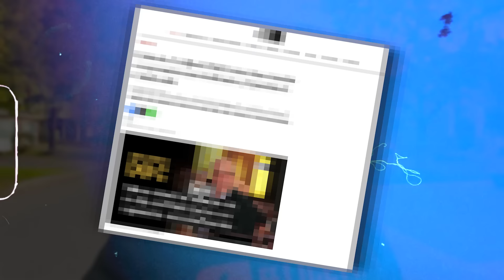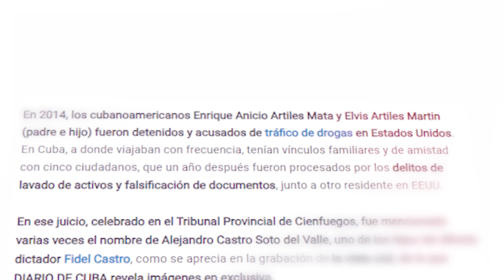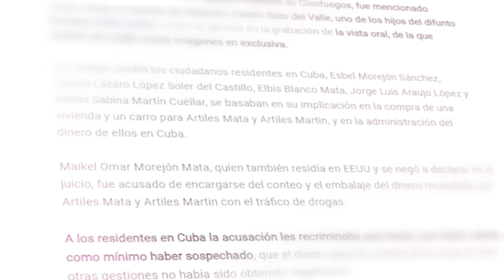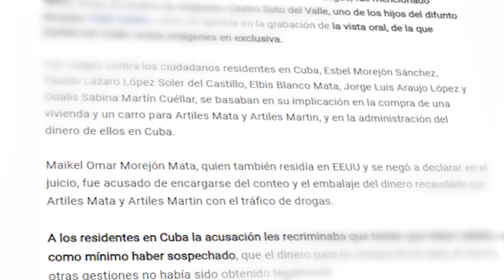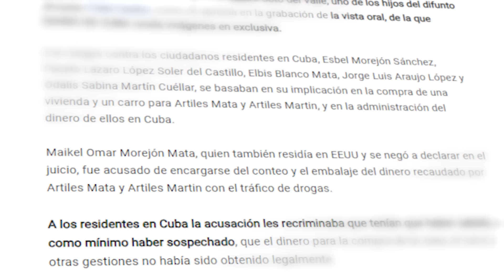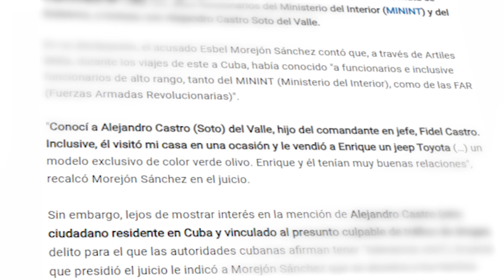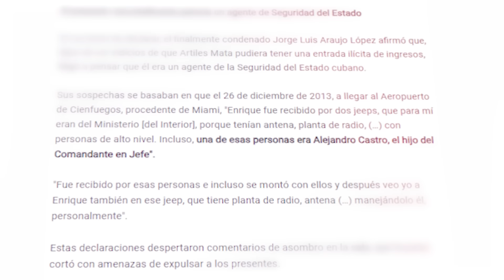🚨 ÚLTIMO MINUTO 🚨 ¡RAÚL CASTRO ARRESTARÁ AL HIJO DE FIDEL CASTRO POR TRÁFICO DE SUSTANCIAS!😱❓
¡Únete a la revolución digital con Conektados! Apóyanos y únete a nuestra comunidad en nuestro canal de YouTube. ¡Identifícate al mundo como un seguidor de EL MUNDO DE DARWIN y sé parte del cambio!  LINK DE LA TIENDA---❯

MIRA NUESTRO ULTIMO VIDEO! Y COMPARTELO !!!

HIJA DE RAÚL CASTRO INVERSIONES!👀

72 Views - Mar 29, 2024

UNETE A NUESTRO PERIODICO CONEKTADOS TODAY! . ¡Te esperamos!

Para promocionarse en nuestros videos y en nuestros programas en vivo, siga el siguiente link---❯

Tienes TELEGRAM? AQUI TE DEJO EL 3er ANILLO DE LA INTELIGENCIA DE NUESTRO CANAL, POR SI QUIERES UNIRTE!! ver informacion de primera mano!

APOYE NUESTRO CANAL HACIENDOSE MIEMBRO DE NUESTRO CANAL Y DISFRUTE DE LOS BENEFICIOS! CON EL SIGUIENTE LINK   👇👇👇

🔥🔥🔥 CONVIÉRTETE MIEMBRO DE NUESTRO CANAL HOY🔥🔥🔥

(SU NOMBRE APARECERÁ ABAJO!)

EL MIEMBRO MÁS RECIENTES

❤️lalo - FANS ❤️

¡RUMBO A LOS 200 MIEMBROS!

60% |||. 120/200

AYÚDANOS A CUMPLIR NUESTRA META DE 300 56% ||. 170K/300KK SUSCRIPTORES

56% ||. 170K/300K

❤️❤️❤️SI QUIERES APOYAR NUESTRO CANAL CON UNA DONACIÓN SIGA EL LINK A CONTINUACIÓN❤️❤️❤️

✅ Muchas gracias por su preferencia👌 y esperamos que pronto tengamos una 👉👉👉 Cuba libre! 🇨🇺

 ¡ÚLTIMO MINUTO!🚨Raúl Castro comete el PEOR ERROR de su vida😱 ¡Canel y Raúl están DESESPERADOS!